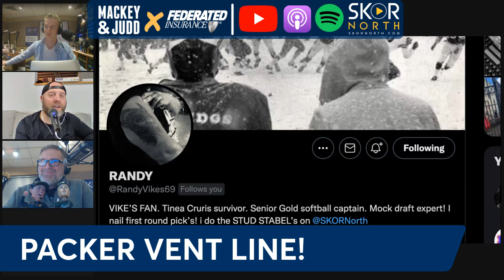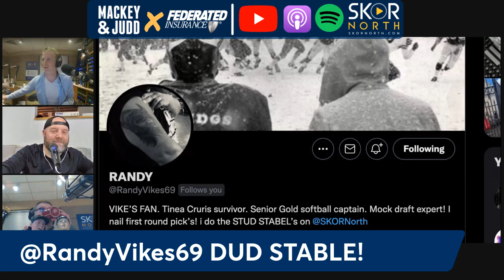Minnesota Vikings dud stable after loss to Baltimore Ravens!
Minnesota Vikings dud stable after loss to Baltimore Ravens! Where Randy gets a little choked up. Bonus weekend statements on Mason Cole’s impressive start, Cameron Bynum stepping for Harrison Smith and Kene Nwangwu; Minnesota Wild statements on Kevin Fiala, P.J. Fleck’s in-game coach decisions and more!